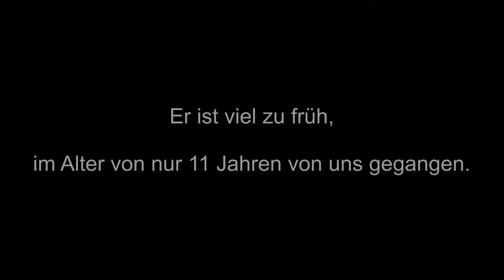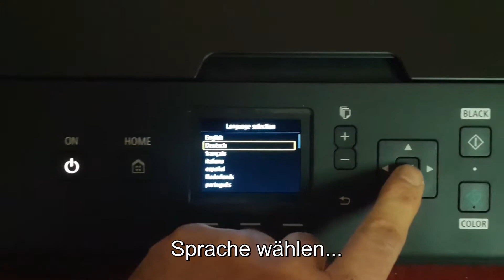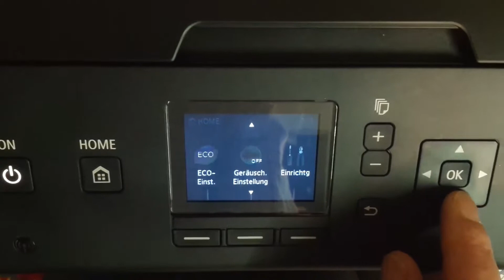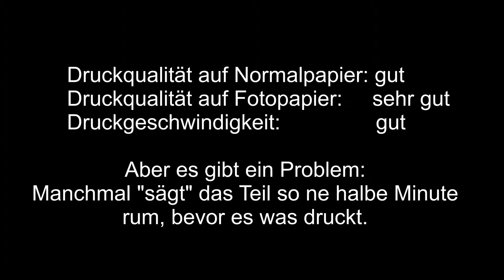Wir nehmen Abschied von einem treuen Freund.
Er ist viel zu früh, im Alter von nur 11 Jahren, von uns gegangen.